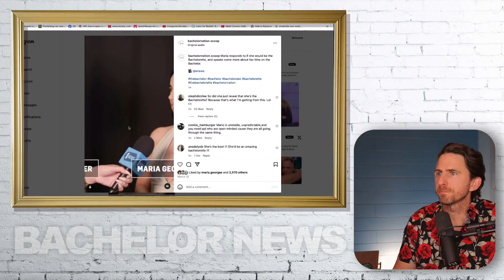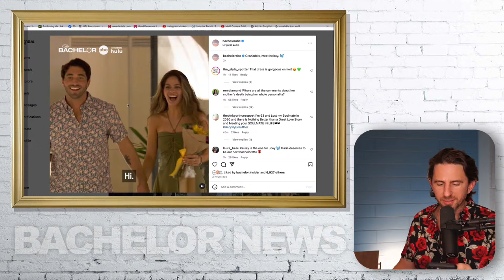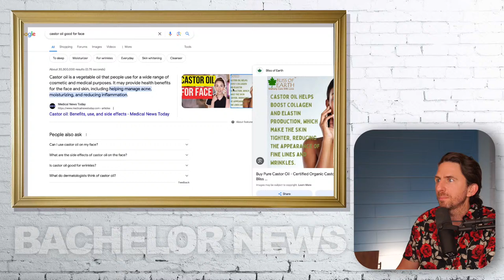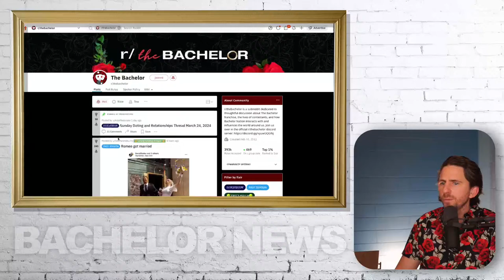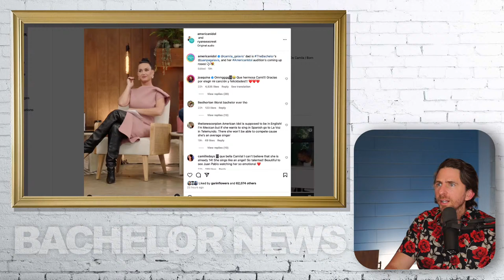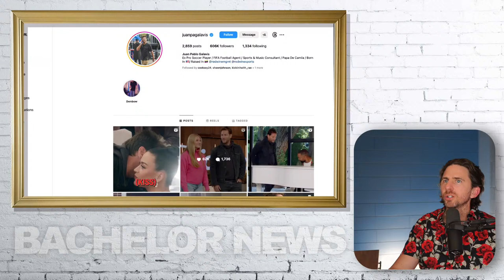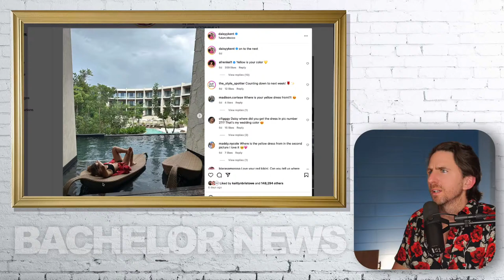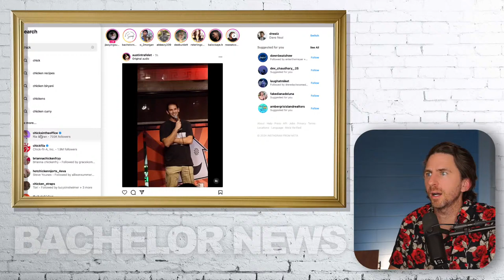The Bachelor FINALE Pre Show Live Chat!